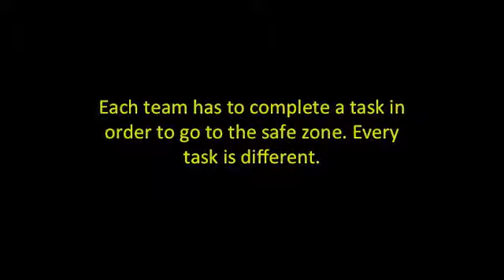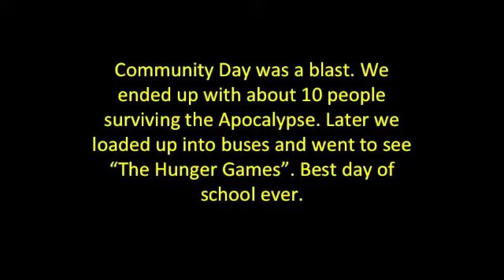Community Day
On April 19, 2012, University High School of Indiana had a Zombie Apocalypse, and went to see "The Hunger Games". Here is a little more about it.